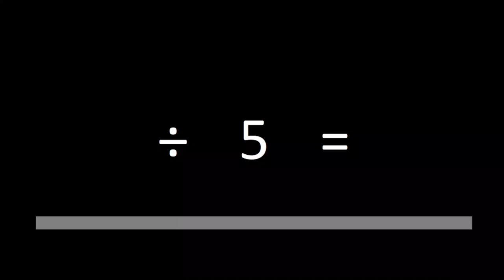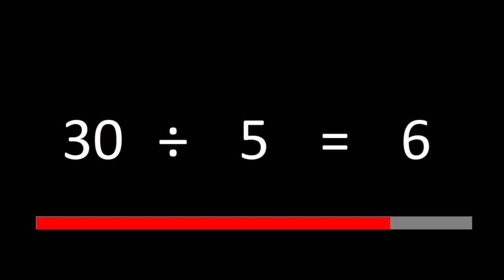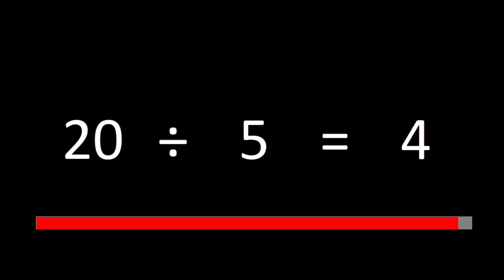Learn your times tables! Divide by 5 in a random order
My daughter is in Year 4 and has learned her times tables by practising for five minutes every day. She watches one of these videos and tries to say the answer out loud before it appears. She's now all ready for her Year 4 Times Table Test. I'm sharing these videos to help your children out too!

Repetition and regular practice is how we gain mastery of a skill. It's true for GCSE and A Level Physics (thank you Isaac Physics!) and it is true for everything else too.

⭐️ 𝗟𝗶𝗻𝗸𝘀 ⭐️